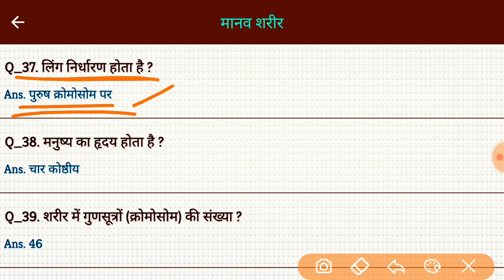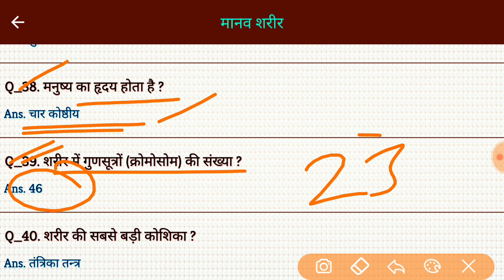मानव शरीर | Human Body